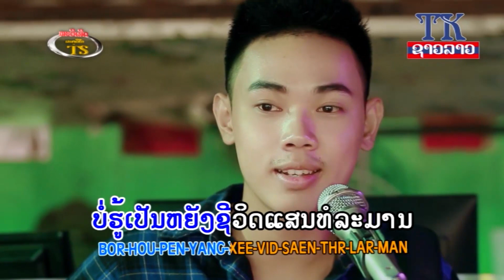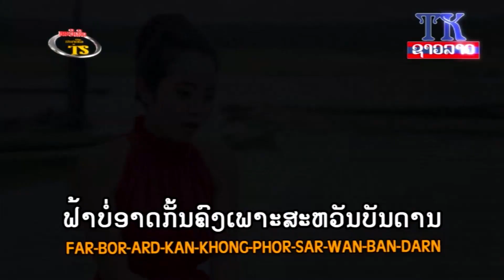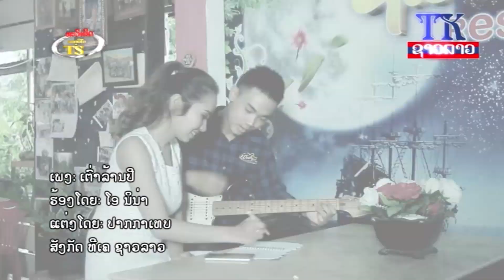ເຕົ່າ​ລ້ານ​ປີ ຄາ​ຣາ​ໂອ​ເກະ, Tao lun pee karaoke, เต่าล้านปี คาราโอเกะ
ເຕົ່າ​ລ້ານ​ປີ ຄາ​ຣາ​ໂອ​ເກະ ອາ​ນຸ​ຍາດ​ໃຫ້​ນຳ​ໃຊ້​ໄດ້​ໃນ ຢູ​ທູບ​ເທົ່າ​ນັ້ນ ຖ້າ​ຫາກ​ພາກ​ສ່ວນ​ໃດ​ຢາກ​ໄດ້​ເຂົ້າ​ຮ້ານ​ຄາ​ຣາ​ໂອ​ເກະ ຫລື ງານ​ຕ່າງໆ​ໃຫ້​ຕິດ​ຕໍ່ ມາ​ທີ ຄ້າຍ ທີ​ເຄ ຊາວ​ລາວ ໂທ:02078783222 ເພື່ອ​ບໍ່​ໃຫ້​ເປັນ​ການ​ລະ​ເມີດ​ລິ​ຂະ​ສິດ.